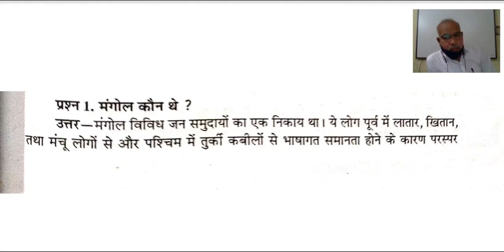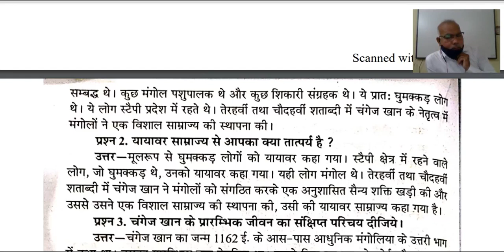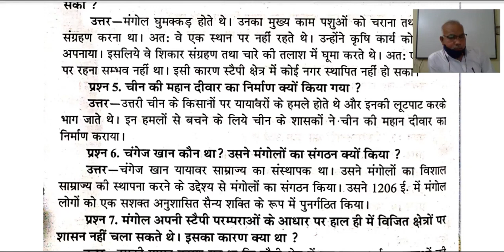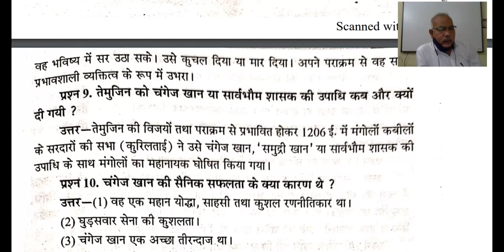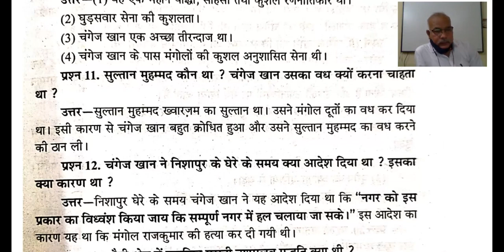कक्षा 11 इतिहास,अध्याय 5 ,प्रश्न उत्तर